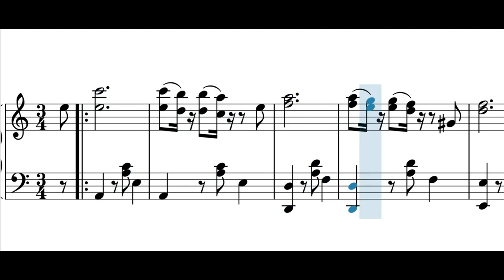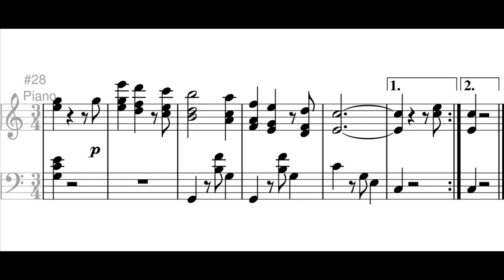Mis quejas (pasillo) - Pedro Morales Pino